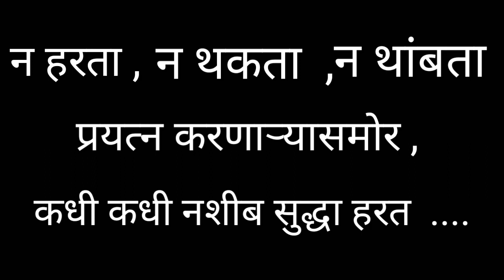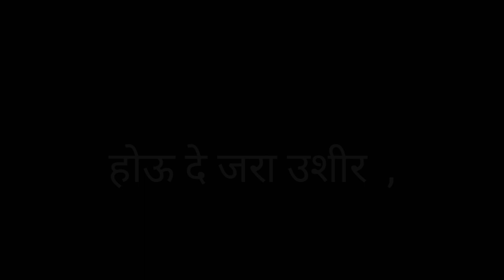देवाक काळजी रे । Devak kalji re ।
Concept , Editing & Subtitles : -
    Abhi Naik
    Manaswi sahtrbuddhe

Thanks .